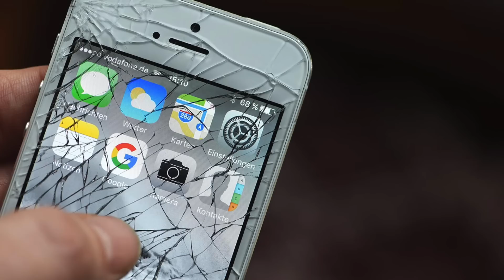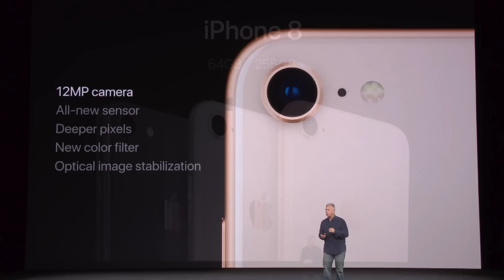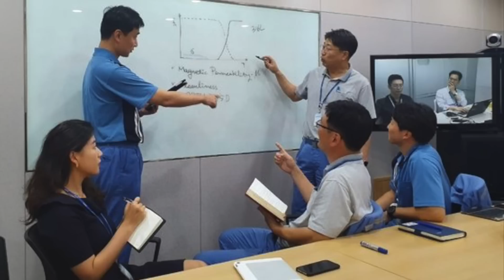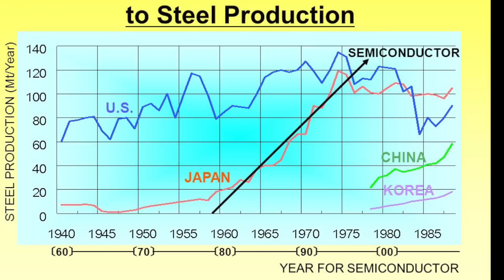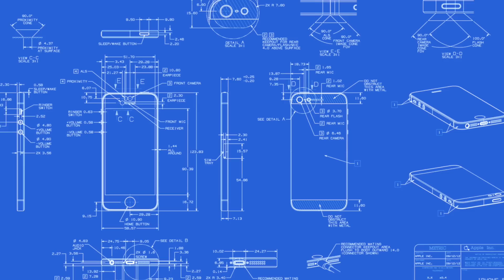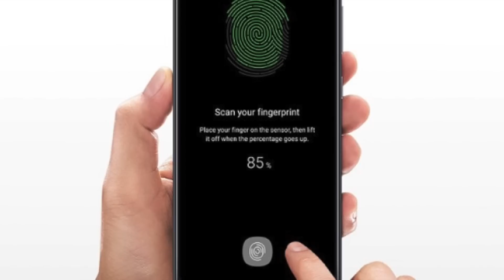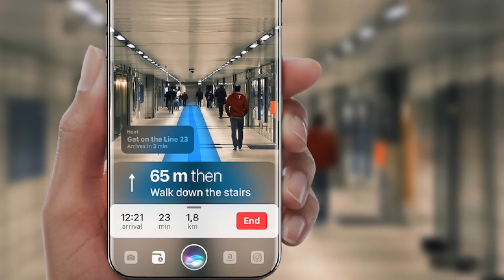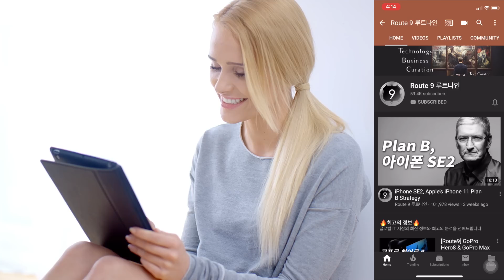[루트나인] 2020 아이폰 정리, 왜 아이폰 X을 샀어야 했을까?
2020년의 아이폰, 어떻게 생각하시나요? 다양한 루머와 정보가 많이 있습니다만, 무엇보다 사실 돌이켜 보아야 하는 점은 아이폰 X입니다.
애플이 전례 없이 디자인 주기를 3년동안 사용하게 된 이유와 이번 아이폰은 거르고 2020년의 아이폰을 구매해야 하는 점을 정리해 보았습니다.
배경 지식을 알고 보시면 좋을 것 같아서 정리했는데 영상이 길게 느껴지실 수 있습니다. 이에 2020년 아이폰 내용을 빠르게 확인하시고 싶은 분들께서는 8:55분 부터 시청해 주시면 좋을 것 같습니다.